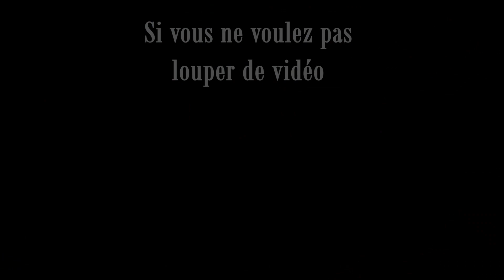#2 Je trouve le biome pourri (les terres désolées) (7 Days To Die A21 Solo) (Let's play FR)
→ Infos sur 7 Days To Die
7 Days To Die est un jeu de survie post-apocalyptique en monde ouvert. Sortie le 13 décembre 2013, développé et publié par le studio The Fun Pimps. Le jeu est disponible en accès anticipé sur Steam.

Paramètres de la partie :
Nom de la map : Kepexa Valley
Graine de la map : RFalpha21
Taille de la map : 10k
Difficulté : guerrier
Cycle de 24h : 90 minutes
Lune de sang tout les 5 jours avec 64 zombies
Vittesse des zombies : marche le jour, Sprint la nuit, les féroces et  pour la horde
Exp : 100%
Dégat de bloc du joueur : 300%
Abondance du butin : 100%
Fréquence d'apparition du butin désactivé
Perte en cas de mort : ceinture à outils uniquement
Parachutages tous les 3 jours et indiqués sur la map